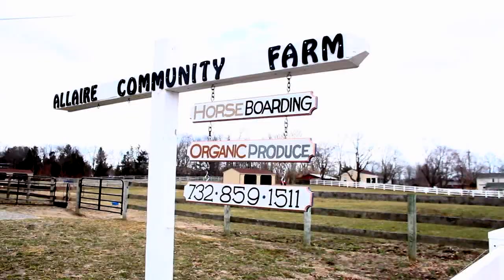Jersey Matters - Seth Kaper-Dale (G)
Larry sits with Green Party Candidate for Governor, Seth Kaper-Dale to discuss why he would be the best fit for Governor as a third party candidate.